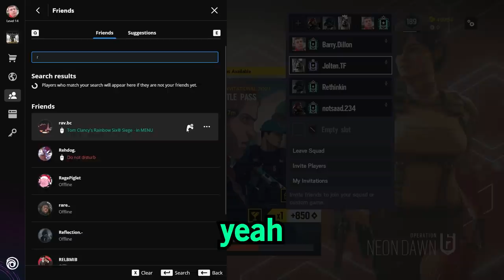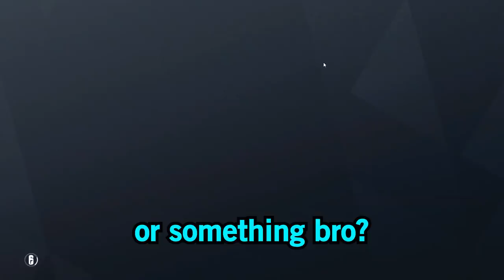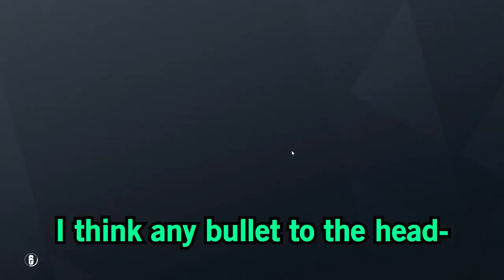The WRONG WAY to Play CHEATERS - Rainbow Six Siege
Mouse Sensitivity:

400 dpi
9 vertical
9 horizontal
65 ADS
1.0x: 45
1.5x: 52
2.0x: 59
2.5x: 65
3.0x: 70
4.0x: 87
5.0x: 98
12.0x: 114